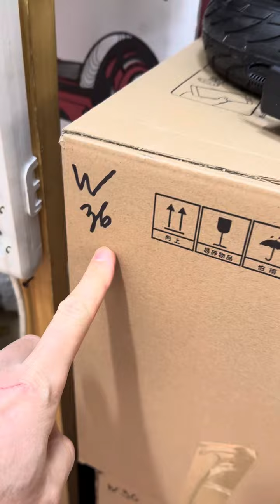Проверка перед продажей Гироскутер Ninebot Mini Black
Диаметр колес 10.5"
Тип колес Надувные
Максимальный угол подъема 15°
Максимальная мощность 1400 вт
Емкость аккумулятора 4400 мА/ч
Тип аккумулятора Li-ion
Время зарядки 1.5-2 часа
Особенности С блютузом, С большими колесами, С приложением для смартфона, С подсветкой, С самобалансом, С сиденьем, Мощный
Производитель Ninebot
Назначение Для детей, Для взрослых
Наличие в городах Днепр, Киев, Кривой Рог, Кропивницкий, Одесса, Харьков, Хмельницкий